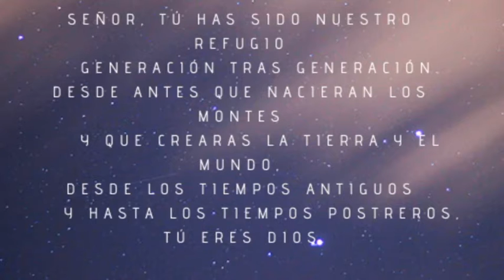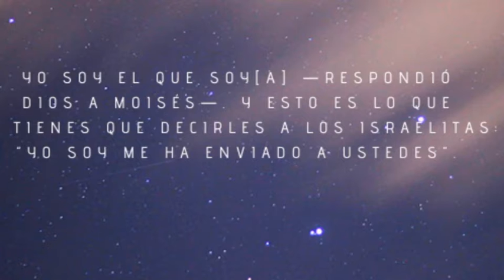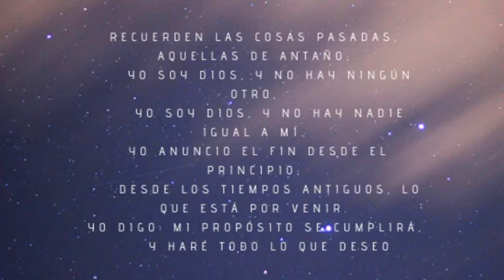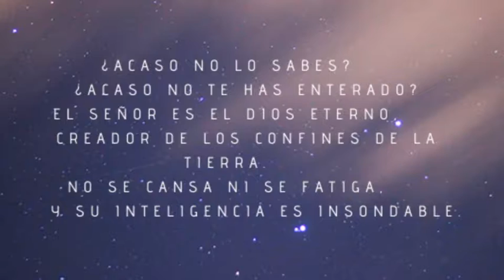¿Quien es Dios? Dios es Eterno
"El Olam" El Dios Eterno. Para Dios la limitación del tiempo no existe. No hay pasado, ni presente, ni futuro para El.